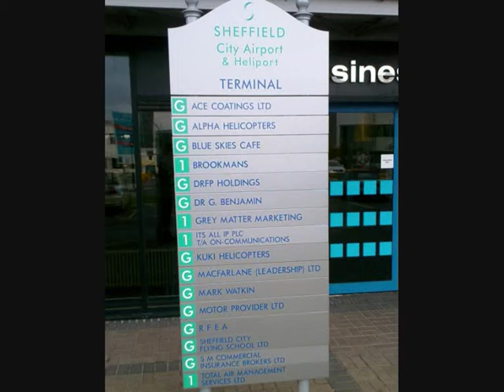Park Square to Sheffield City Airport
A roadtrip video which leads to the Sheffield City Airport, which is a lively aviation destination. We see lots of small aircraft activity and two planes taking off.